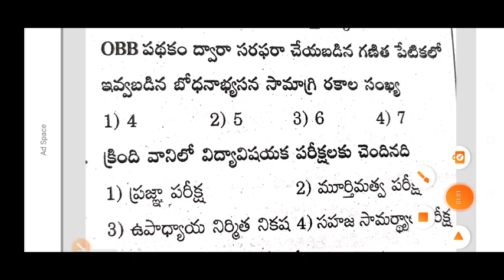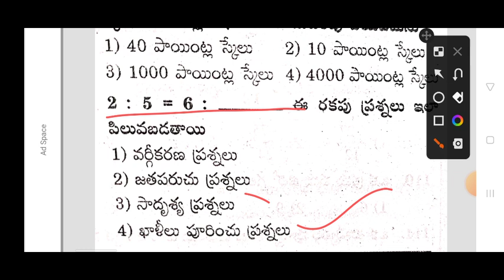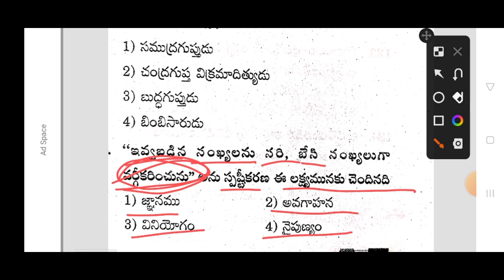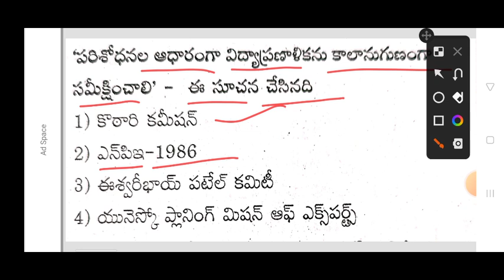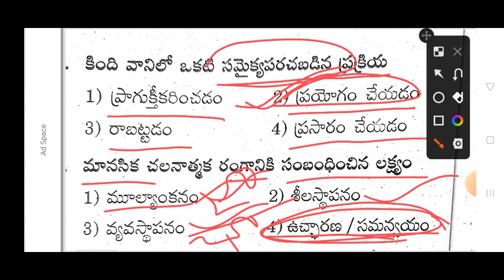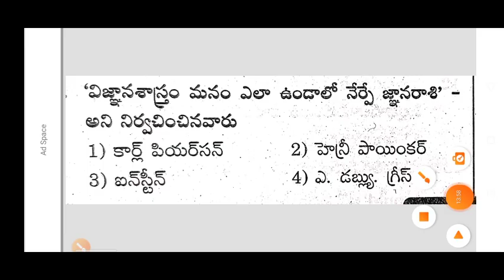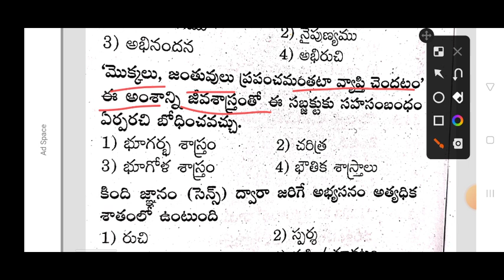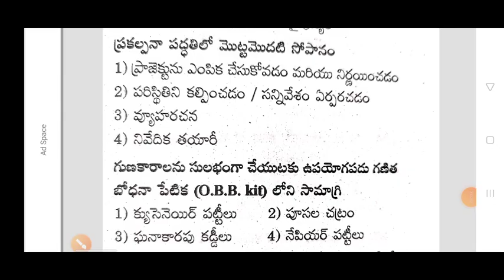AP & TS TET-DSC (SGT&SA) || Tri methods Imp Bits || ట్రై మెథడ్ బిట్స్ || part-2 || surya smart Ideas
Tri method classes Link 👇

విలువలు- ఉద్దేశాలు- లక్ష్యాలు

Total Booklist for TET-DSC || How to prepare for SGT

how to prepare tet exam,
how to prepare for dsc,
how to prepare aptet,